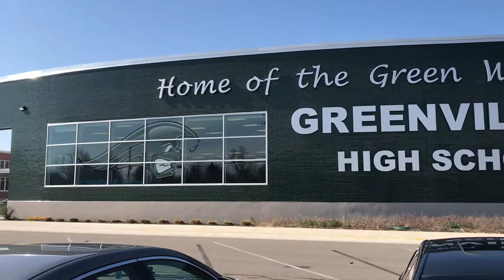DFD 336: Instrumental Music Festival | Greenville Fifth Grade Orchestra!